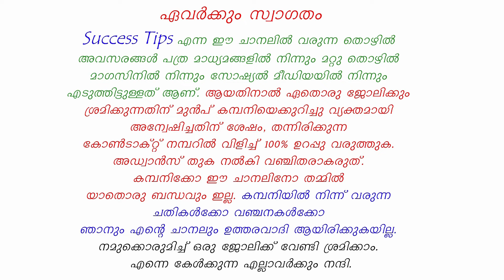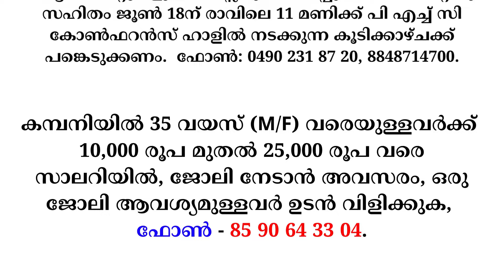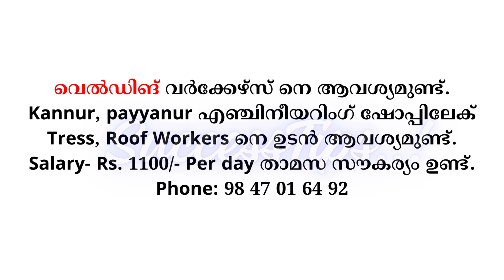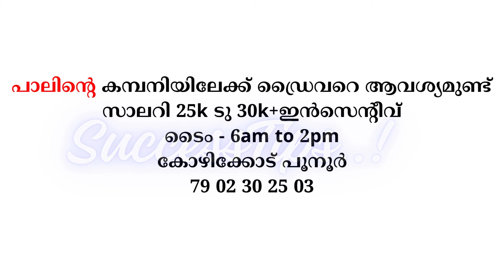Job Vacancy Malayalam 2024 | ഇന്നത്തെ ജോലി | Kerala Job Vacancy